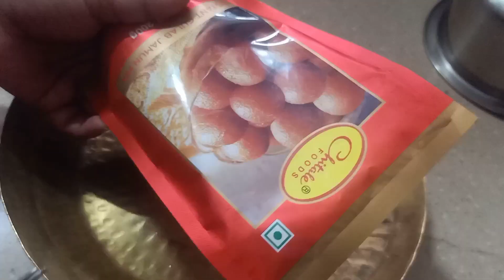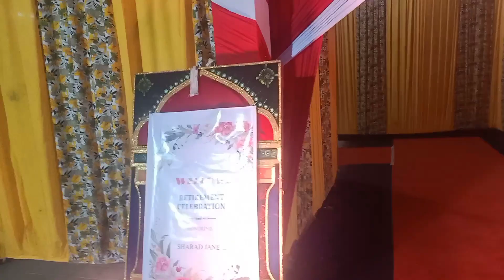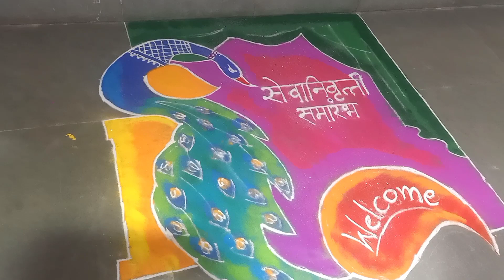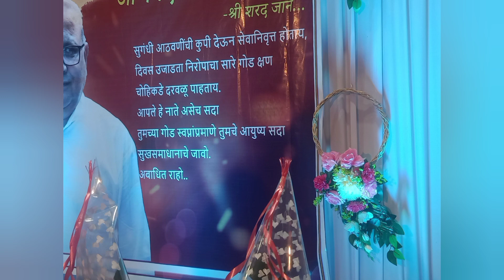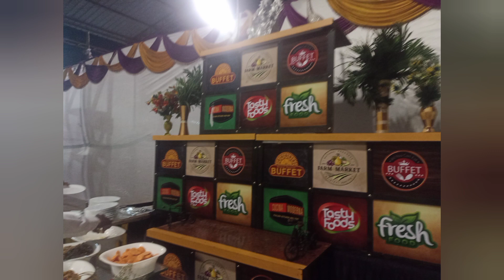rakshabandhan ki dersari shubhkamnaye 🥰